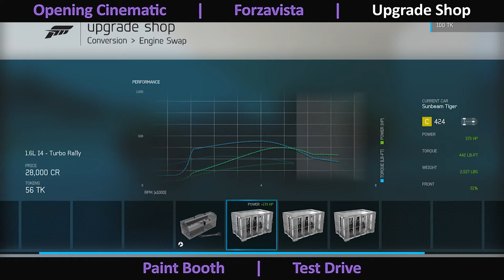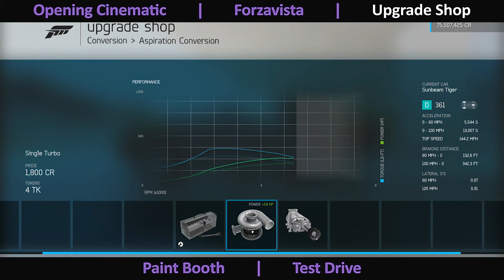Forza Motorsport 6 - 1967 Sunbeam Tiger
Information

Showroom Fresh is a series that I've been wanting to do for quite awhile now and the main objective is to give people a little incentive if they haven't bought a certain vehicle or car pack yet. Now there will be a bit more than just the normal DLC vehicles rolling out in this series so...

..here's a few things that will be covered under this series.

- Monthly DLC vehicles
- Rare exclusive vehicles from Turn10 events
- and Rare DLC vehicles in general

So if you can't seem to obtain a certain vehicle or you're curious on what it looks and drives like then this series could be of a assistance. =)

Now as for the video layout I've it split up into 5 sections for quick access to certain parts for your convenience on the PC version of Youtube. Although...if a vehicle doesn't have any other manufacturer color options, vehicle conversions or the typical Forza bodykits then those will be crossed out with a X.

DLC: Alpinestars Car Pack

Car: 1967 - Sunbeam Tiger
PI: E300
Price: 65,000 Cr
Drivetrain: RWD